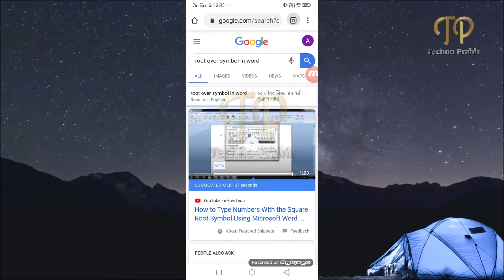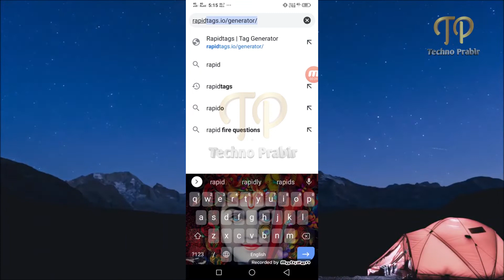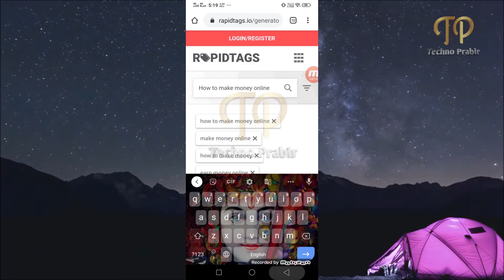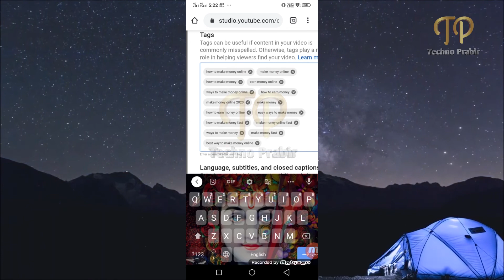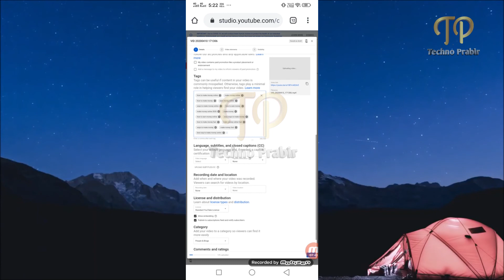How to Find Best Tags for YouTube Videos in 2021| Best Keywords for YouTube to Make Videos Viral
Recommended products:

Youtube Gears/devices & equipment
1. DSLR Camera
2. My Microphone
3. VLOG GORILLA POD
4. My Laptop
5. My Tripod
6. Vlog Camera
7. My Smartphone
8. My Studio Green screen
9. Studio wallpaper

There is no additional charge to you! Thank you for supporting Techno Prabir so I can continue to provide you with free content each week!

All credit for copyright materiel used in video goes to a respected owner.